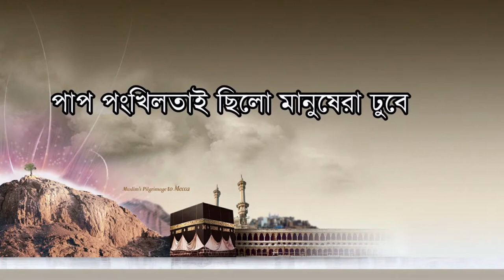09/01/2020ইং নতুন বছরে নতুন কিছু প্রশ্নো উত্তর নিয়ে আসলেন শাইখ আব্দুরাজ্জাক বিন ইউসুফ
Bangladesh Muslim Media( YouTub.com ) sheikh dr muzaffar bin mohsin শাইখ ড. মুজাফ্ফর বিন মহসিন শাইখ আব্দুরাজ্জাক বিন ইউসুফ । Abdur Razzak Bin Yousuf 2020 নতুন ওয়াজ ২০২০ This latest New Bangla Waz Sheikh Abdur Razzak Bin Yousuf 2020 is another lecture of Abdur Razzak Bin Yousuf 2018. We all know Abdur Razzak is a very popular islamic speaker around the  নবী করিম (সঃ) বলেছেন আমার একটি কথাজেনে থাকলে। সবাইকে বলে দাও।
এখানে দেশের বিভিন্ন সব ইসলামিক ওয়াজ মাহফিলর সব ভিডিও পাওয়া যায়।  এবং আহলে হাদীস এর সকল গন্যমান্য ব্যক্তিদের আলোচনা বা মাহফিল দেখতে পাবেন ।
Media